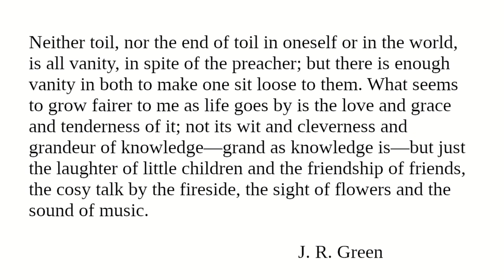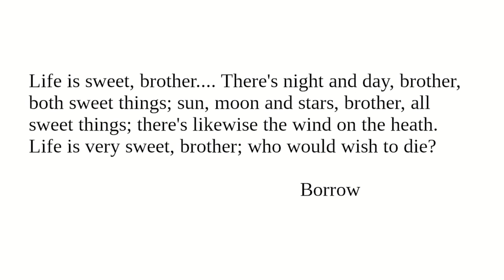The Love and Grace and Tenderness of Life: Readings from "Character And Conduct" for December 29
Readings for December 29 from "Character And Conduct: A Book Of Helpful Thoughts by Great Writers of Past and Present Ages" selected and arranged for daily reading by Constance M. Whishaw.

"The Love and Grace and Tenderness of Life"

Image:

Portrait of George Borrow by Henry Wyndham Phillips (1820–1868)